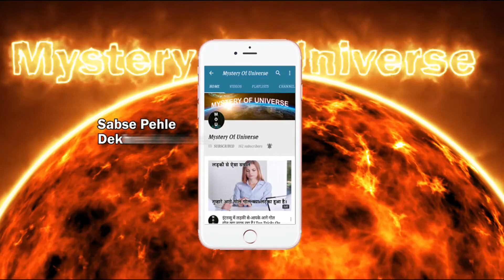केरल में बाढ़ का कहर|Road Cut In Half By Rushing Water | kerala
◆Title - Road Cut In Half By Rushing Water|Rescue Operations Underway
Foot bridge that Army made from fallen trees in kerala is winning hearts

●Topic Description
Kerala is going through its worst flood crisis. Many have lost their relatives, houses and belongings have been washed away in the rain fury that has wrecked havoc in Kerala over the past few days. Army has once again come forward to start rescue operations.
Army is working in evacuating people from isolated places, constructing temporary bridges, repairing and clearing roads in villages of Kerala.Foot bridge that Army made from fallen trees in Kerala is winning hearts.
 over 60000 people have been displaced and rendered homeless with the death toll rising to 39.The weatherman has issued a fresh warning asking fisherman not to venture into the sea.
NDRF were engaged in relief and rescue operations in badly- ..
NDRF were engaged in relief  and rescue  operations in badly hit districts including kozhikode, idukki malappuram , kannur and wayanad

Welcome To Mystery Of Universe Hindi YouTube Channel
The Best Channel For Science Related Stories, Mysterious Incidents, , Unbelievable & Historical Facts, Current Affairs,Shocking, Amazing Mysterious And Viral video.
आपका स्वागत है Mystery Of Universe ( ब्रह्मांड के रहस्य) हिंदी यूट्यूब चैनल पर